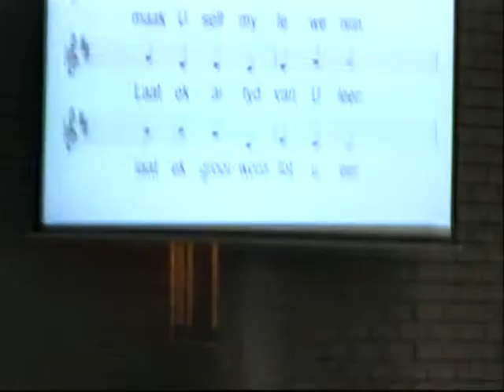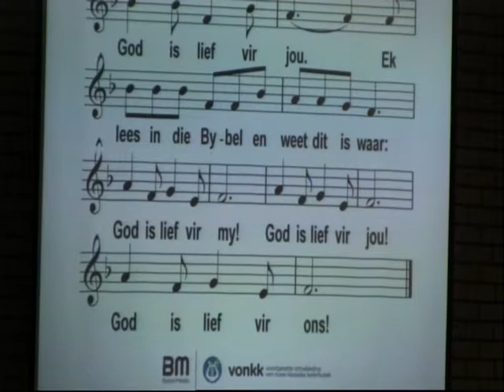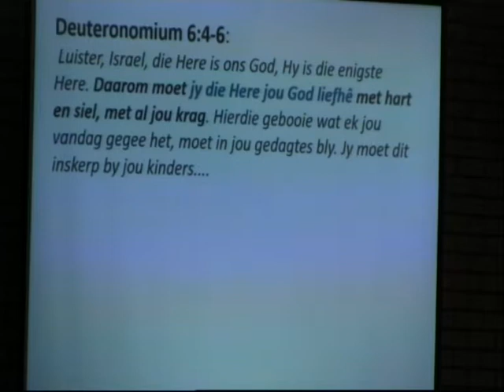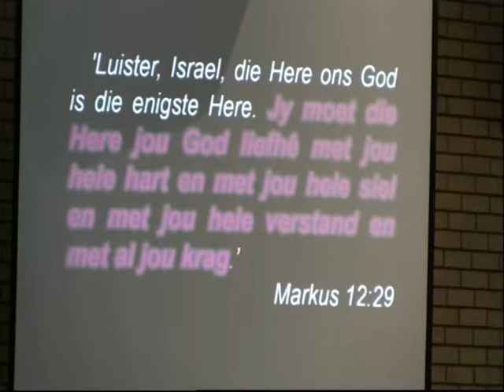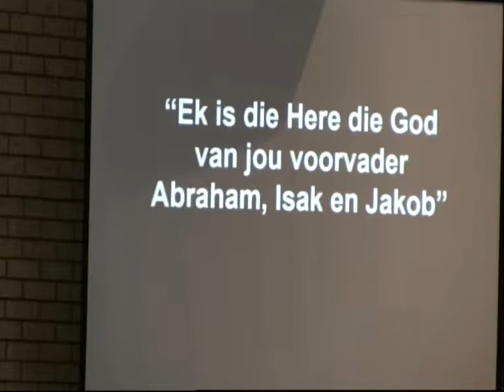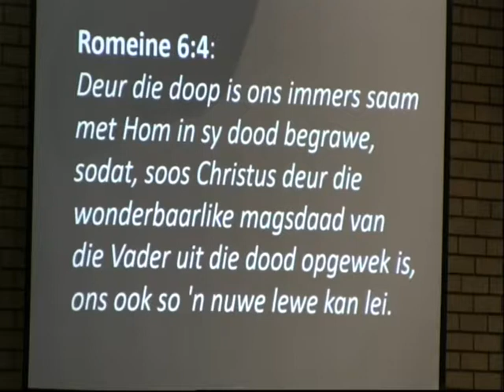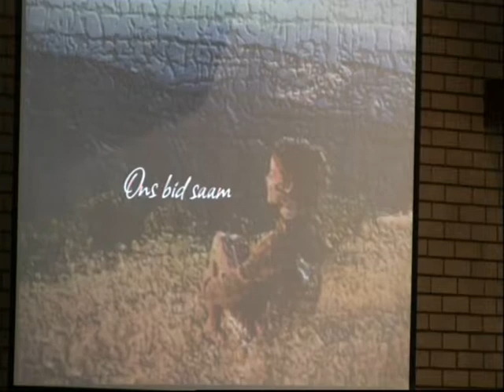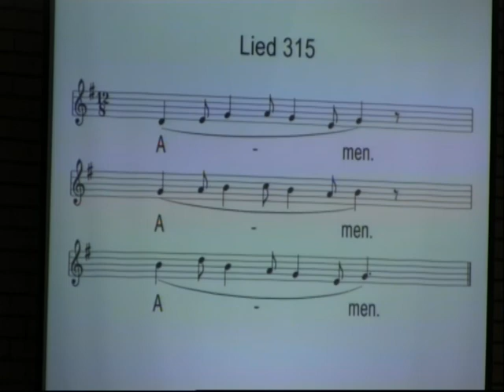06 Oktober 2019 Oggenddiens Dr Thinus van Staden